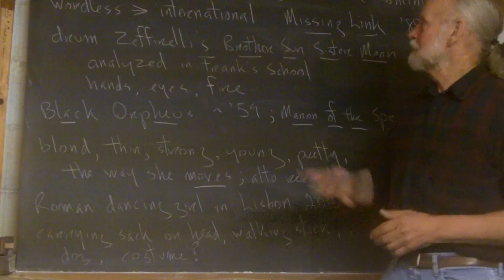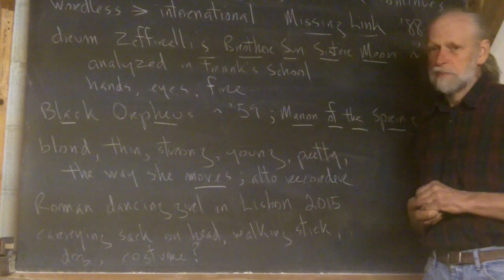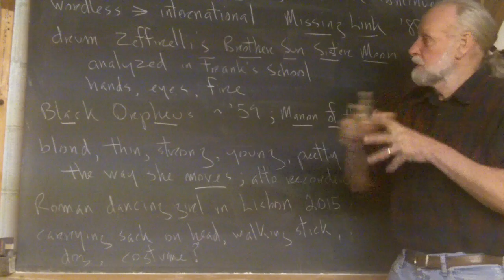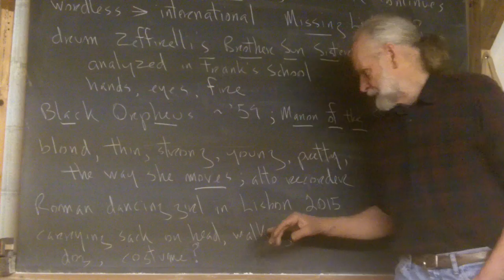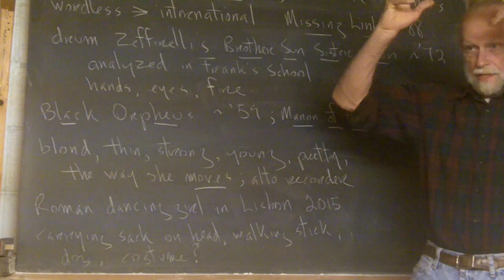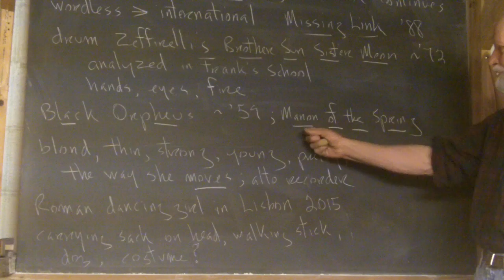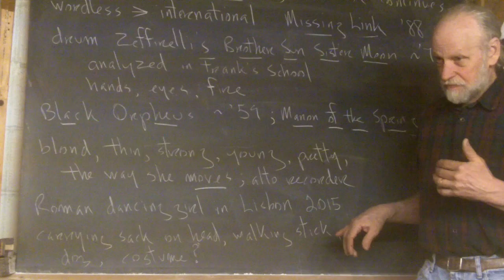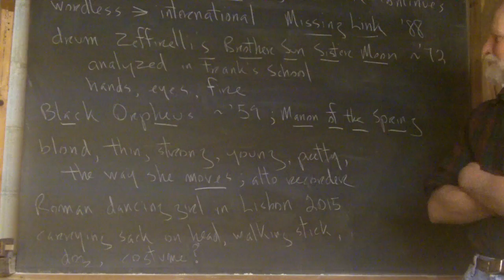5.63.1 Resurrection: The Movie Continues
Frank introduces a second character to his movie.  He also mentions some other movies that in some ways relate to what he imagines.  Apologies for the camera being too close.